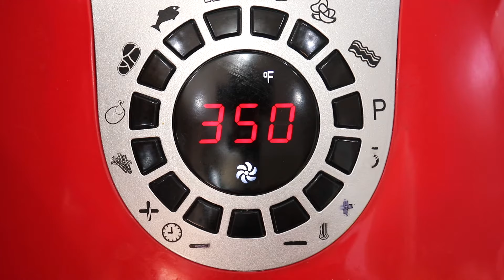Spinach Omelette Recipe in the Air Fryer | How to make Omelette | Air Fryer Recipes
Air Fryer Omelette Recipe | How to make Omelet

Ingredients:
2-3 eggs
1 tbsp milk
salt and pepper to taste
1/4 tsp chili flakes/to taste1/4 cup chopped spinach
some bacon bits
some shredded cheese

(detailed Recipe in the description box below)

Directions:
crack eggs into a bowl and add milk, salt and pepper and pepper flakes. whisk to combine.
add chopped spinach and, some shredded cheese and mix.grease an air fryer suitable bowl and pour the mixture into it.
sprinkle some more shredded cheese and some bacon bits on top.
place the pan in the air fryer basket.
and Air fry/Cook at 350 F for 6-8 minutes. or cook until looks set and a toothpick comes out clean. (mine took 7 minutes to cook)